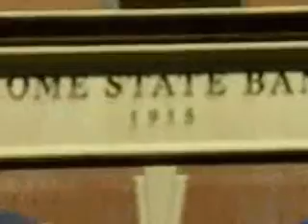Last Hot Sunday 2012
An Annual Celebration of Sun, Chrome, Food, Music and Fun in Louisville Nebraska